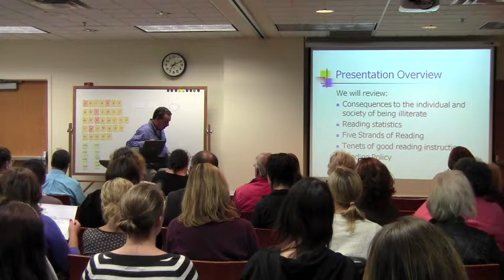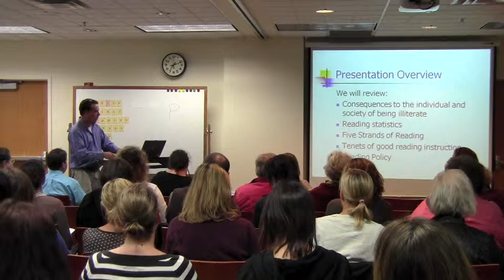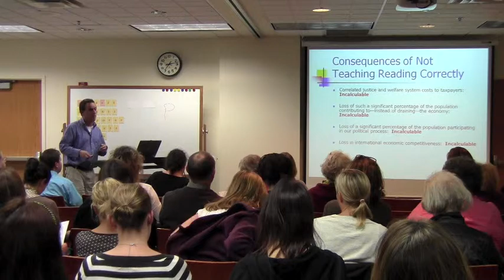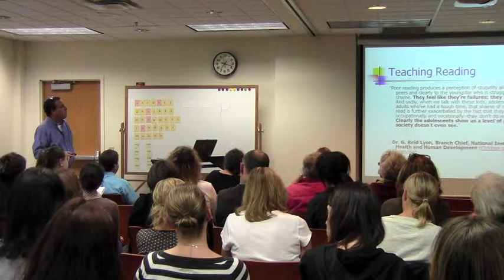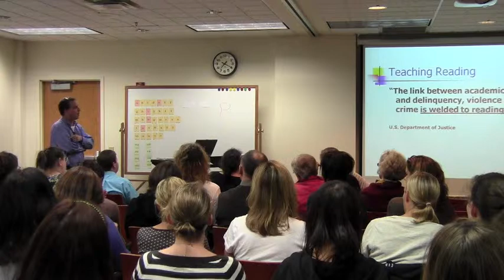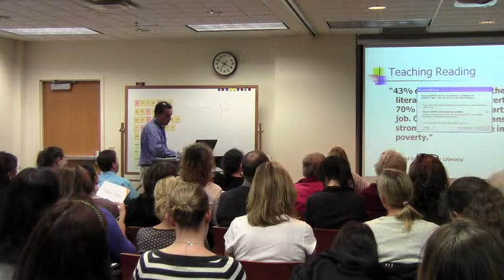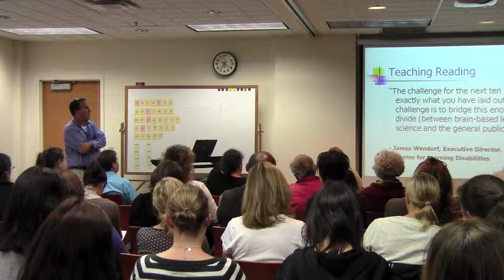Groves Academy: The Five Strands of Reading, Presented by John Alexander 9.20.2011 (2 of 8)